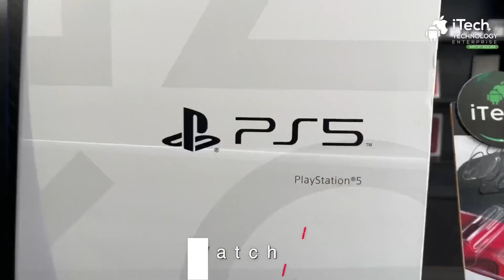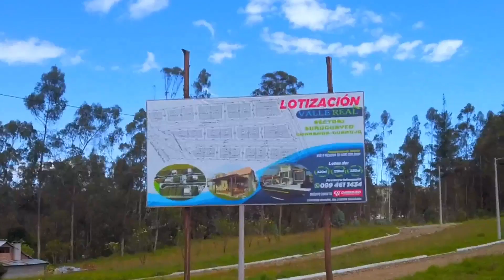Podcast # 7 Dr. Ernesto Pazmiño, vocero de la Revolución Ciudadana.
Hoy nos acompañó el Dr. Ernesto Pazmiño, una tertulia abierta en temas inherentes a la Revolución Ciudadana, a la seguridad y justicia.